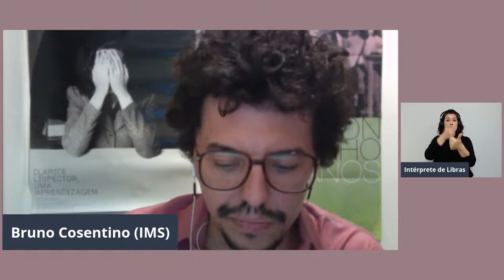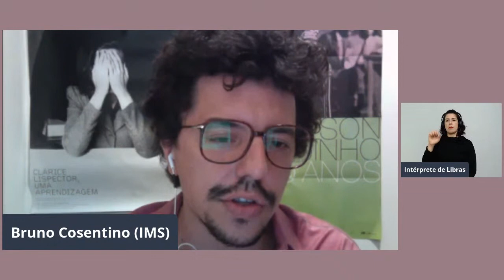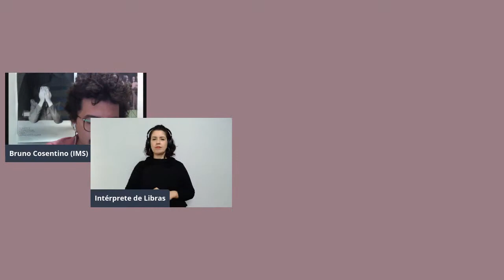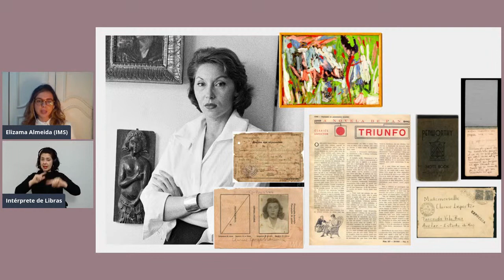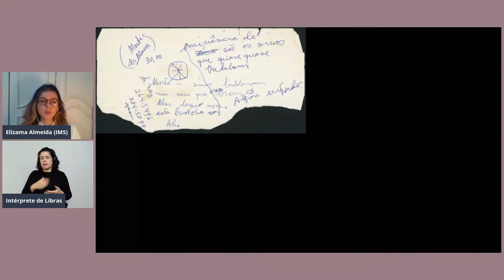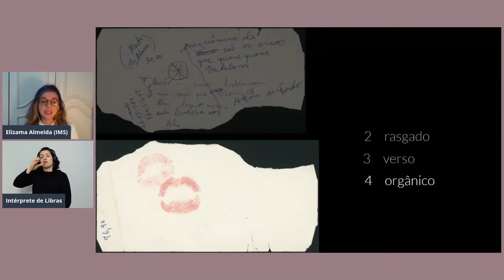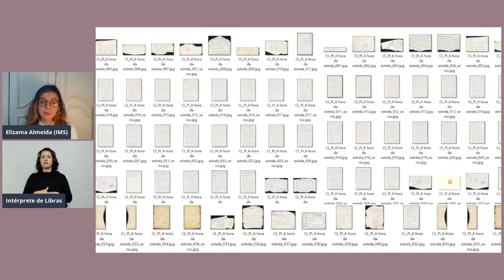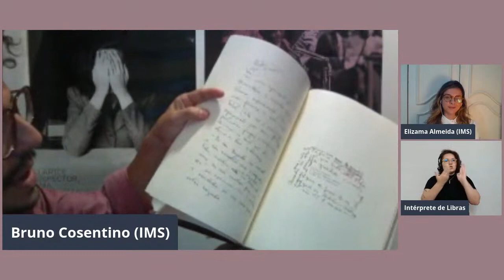🔴 Manuscritos de 'A hora da estrela'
As escritoras Ana Maria Machado e Paloma Vidal conversam com Elizama Almeida e Bruno Cosentino, do IMS, sobre o lançamento em francês do volume manuscrito de 'A hora da estrela', de Clarice Lispector. O encontro tem a participação em vídeo da cofundadora da editora Les Saint Pères, Jessica Nelson, responsável pela publicação. Mais

A conversa acontece dia 26 de outubro, terça, às 18h, com transmissão ao vivo pelo YouTube e Facebook do IMS. Haverá interpretação em Libras pelo YouTube e opção de legendas automáticas para quem assistir pelo Facebook.

🧏 Transmissão ao vivo com interpretação em Libras pelo canal do IMS e do Observatório de Favelas no YouTube e no Facebook do Imagens do Povo.
⌨️ Legendas automáticas estão disponíveis no Facebook
🎫 Grátis, sem inscrição

SOBRE OS PARTICIPANTES
👤 Ana Maria Machado
Ganhadora de três Jabutis e do Machado de Assis, o maior prêmio literário nacional para conjunto de obra, Ana Maria Machado é autora de 10 romances, 11 livros de ensaios e numerosos infantojuvenis. Faz parte da Academia Brasileira de Letras, que já presidiu.

👤 Bruno Cosentino
Cantor e compositor. Criador e editor da revista de crítica musical Polivox. Doutor em literatura brasileira pela UFRJ, com tese sobre amor e erotismo nos poemas e canções de Vinicius de Moraes. Trabalha na Coordenadoria de Literatura do Instituto Moreira Salles, no Rio de Janeiro, onde, entre outras atribuições, é editor do site de Clarice Lispector.

👤 Elizama Almeida
Mestra em literatura pela PUC-Rio, criou o site Museu da Literatura como parte da dissertação Um museu que não nasceu: Lygia Fagundes Telles e o Museu da Literatura Brasileira na década de 1970. É doutoranda do Programa Materialidades da Literatura na Universidade de Coimbra e faz parte da Rede de Arquivos de Mulheres. Trabalha na Coordenadoria de Literatura do Instituto Moreira Salles, no Rio de Janeiro.

👤  Jessica Nelson
Cofundadora da Les Éditions des Saints Pères / SP Edições, trabalha na indústria editorial na França há mais de 20 anos. Foi editora-chefe dos programas culturais da TF1, crítica de várias revistas literárias e editora freelance. Ela também é escritora. Seu mais recente romance é Brillant comme une larme, sobre a vida de Raymond Radiguet (Albin Michel, 2020).

👤 Paloma Vidal
Escritora, ensina teo­ria literária na Universidade Fe­deral de São Paulo. Publicou ro­mances, peças, volumes de contos e de poesia. Seus livros mais recentes são o romance Pré-história (2020) e Estar entre: ensaios de literaturas em trânsito (2019). Tem textos traduzidos para o espanhol, francês, inglês e alemão. É editora da revista Grumo e tra­dutora de autores latino-americanos, como Clarice Lispec­tor, Adolfo Bioy Casares, Margo Glantz, Tamara Kamenszain e Silviano Santiago.